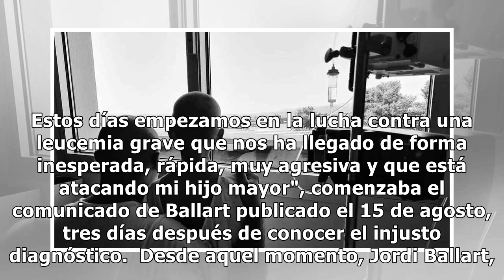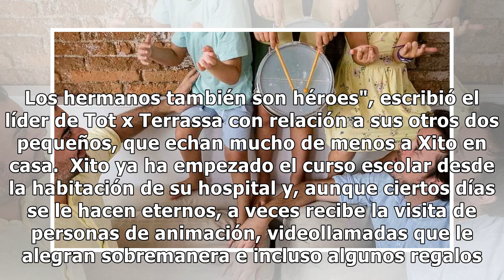Los 50 días de incansable lucha del alcalde Jordi Ballart en el hospital junto a su hijo, enfer...